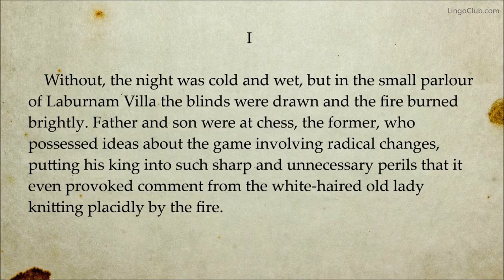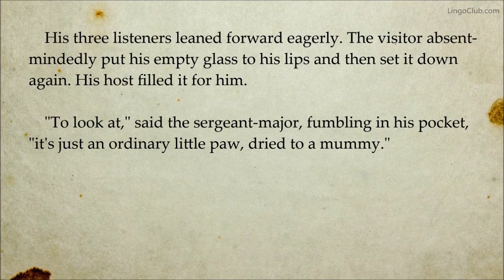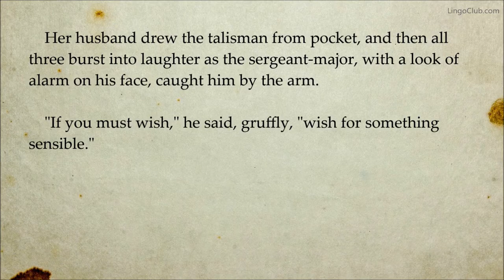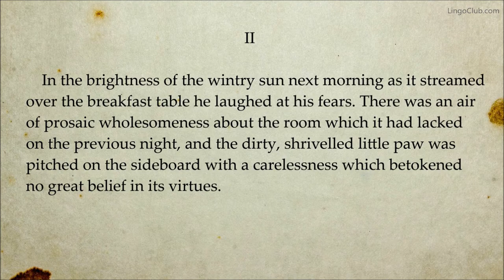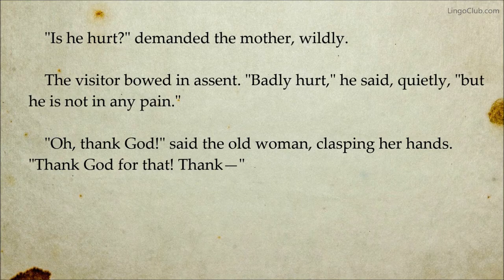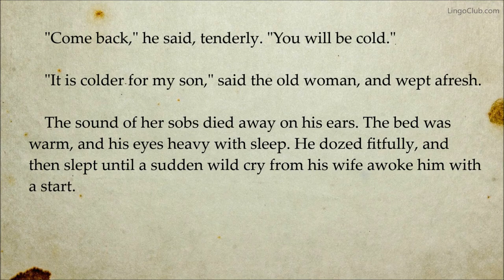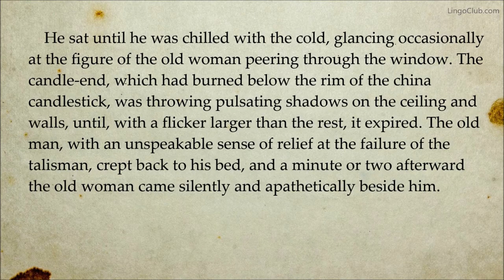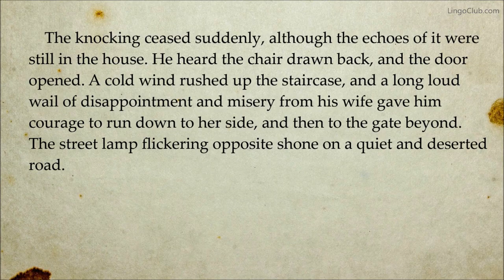The Monkey's Paw | W. W. Jacobs | Horror Short Story | Full Text British English Audiobook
This classic horror story is about the White family and the three wishes granted to them through a mummified monkey's paw.

The Monkey's Paw by W. W. Jacobs